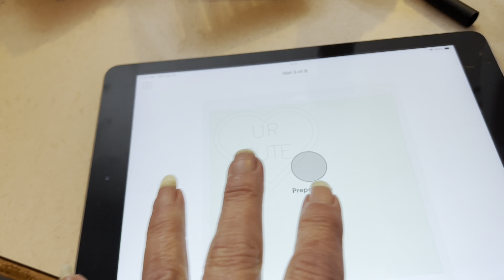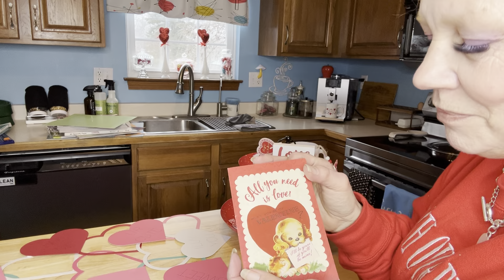Budget Decorate With Me for Valentine's Day, Part 1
Join me today as I share some helpful tips about using what you have on hand to create cute seasonal decor for Valentine' Day - Inlcuding a Cricut craft project!

Visit Jessica's channel @threerivershomestead

Instant Read Thermometer
Frittata Pan
Home Ground FLour Book
Cordless Jar Sealer
Kitchenaid Mixer
Amazon Silicone Baking Mats
Sugar dusting ball
Morgenhaan Measuring Cups and Spoons
USA Bread Pan
Weck Jars
Anti Fatigue Floor Mat
You Serious Clark t-shirt
Mercer Bread Knife
Gochugaru Red Pepper Flakes

Interested in trying Azure Organic products?  Find a drop near you and use my code of KimberlyClark9

Want to send a letter or card?

Kym Clark
Cedarville, Ohio 45314